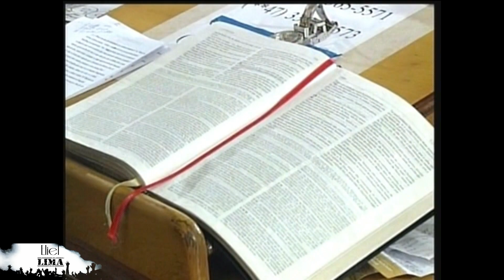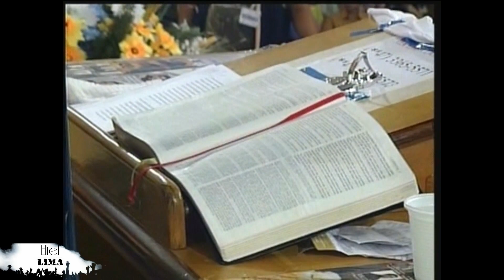Gideões 2006: Pr.Wanderley Carceliano - Vivendo No Sobrenatural De Deus (Parece Loucura)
Uma Explosão De Milagres Ao Vivo
Mais De 60 Países Já o Ouviram Pregar, Só Falta Você